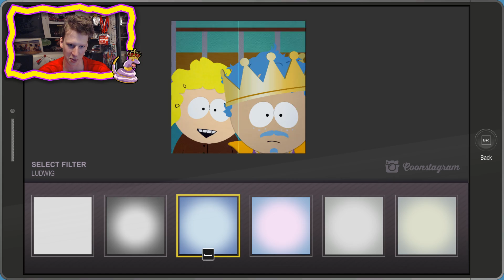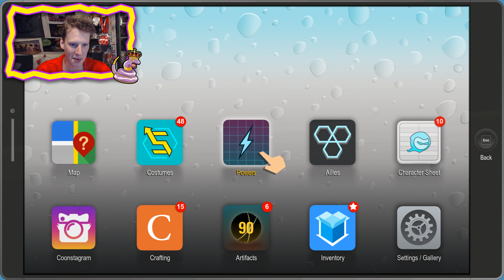Italiaanse Stereotypen! - South Park: The Fractured But Whole #8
★INFORMATIE over South Park: The Fractured But Whole!★
Deze role-playing game gemaakt door Ubisoft in samenwerking met het south-park team gaat direct verder waar men gebleven was aan het einde van de eerdere game "the stick of truth", maar in plaats van een fantasiespel met tovenaars en elven heeft Cartman besloten dat we vanaf nu "superheldjes" spelen. Dus, kruip in de huid van jouw persoonlijke superheld en vorm een team met coon and friends om samen de wereld te redden! Of nouja...de wereld?

Overige Linkjes!